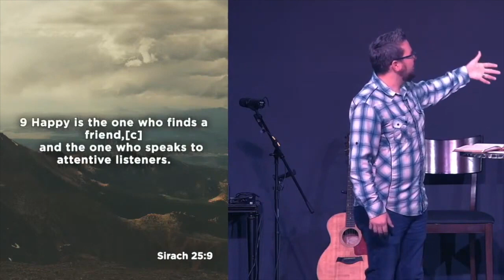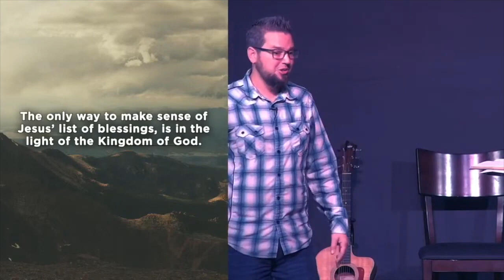Welcome to the Outcasts | Matthew 5:1-12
We finally kick off The Sermon on the Mount! – the largest grouping of Jesus’ most radical teachings all in one place. This is how Jesus taught us to live as His disciples. In His opening lines, Jesus radically redefines who is “blessed” around the least likely candidates.